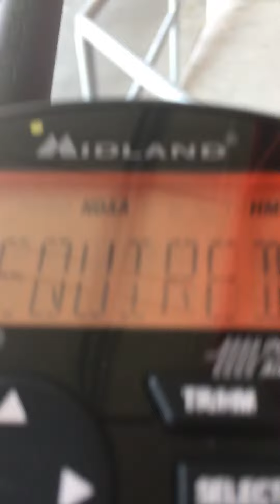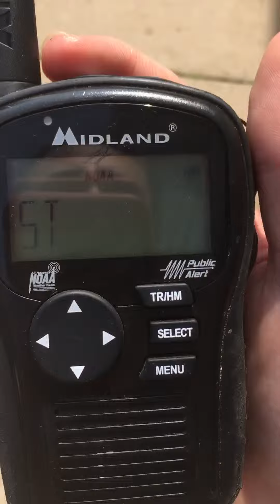[LATE UPLOAD] EAS 162 RWT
Late upload due to moderate internet connection
I didn’t bother catching the Flood Warning Extent Shortly after. I don’t care about those.